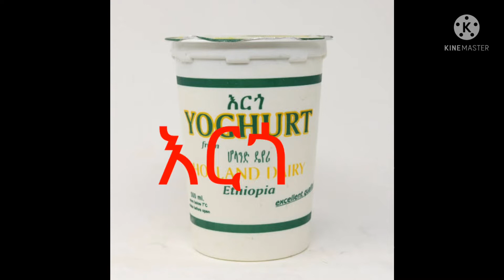ለተበጣጠሰ ፀጎር በተለይ ለምታጠቡ እናቶች። Treatment for Rapid Hair Growth and Damaged Hair